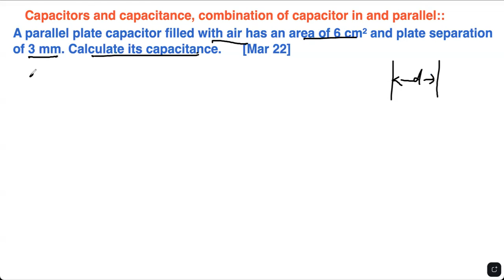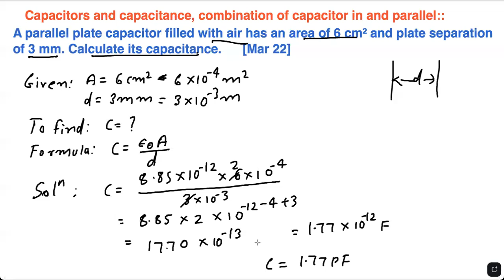12TH PHYSICS || ELECTROSTATIC || BOARD PYQ || CAPACITOR & CAPACITANCE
A parallel plate capacitor filled with air has an area of 6 cm² and plate separation of 3 mm. Calculate its capacitance.